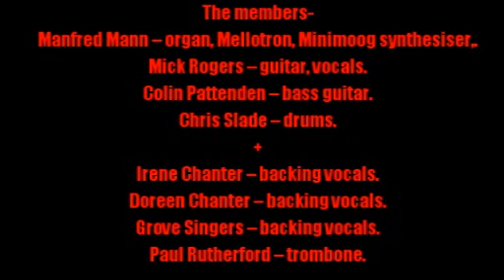Manfred Mann's Earthband:-'Solar Fire'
From the album:-'Solar Fire' (November 30th 1973)